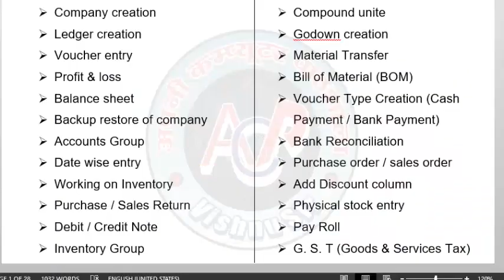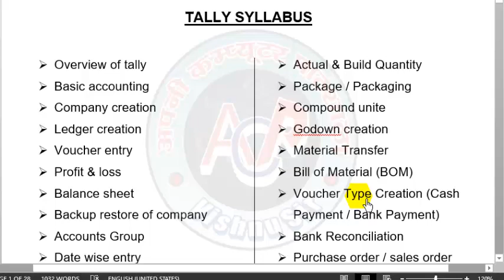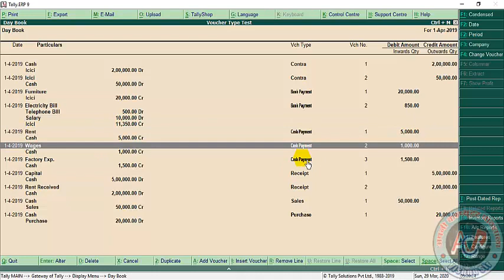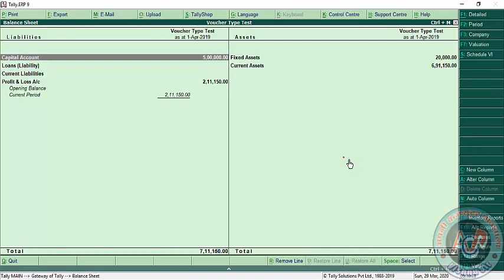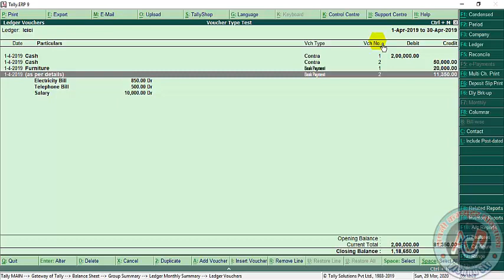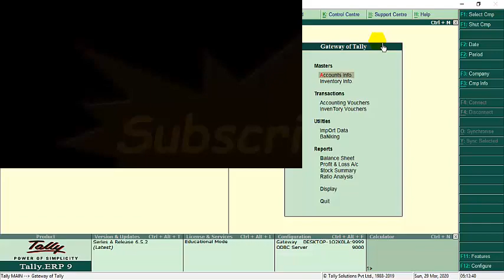Tally ERP9 in hindi Lecture_21 (Bank Reconciliation)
# apni computer pathshala
Bank Reconciliation
It is all about Bank Check Clarence how to do entry in tally.